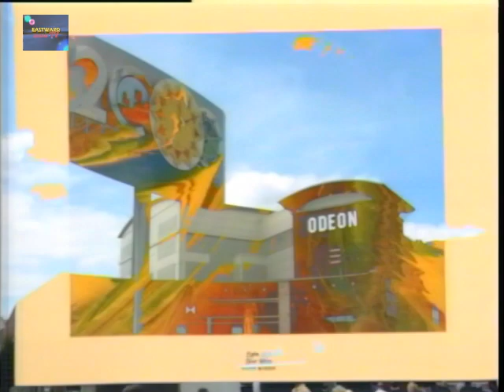Southend Arts event 2001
In 2001 Southend on Sea held a arts event around the area. Even a dance event at the lost Cliffs Band Stand.